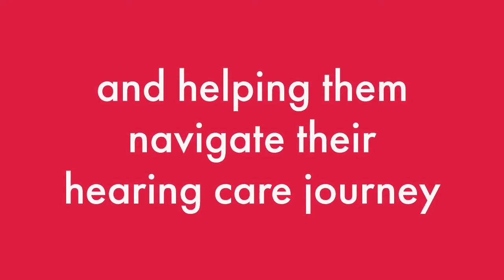Amplifon Hearing Health Care's Mission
Our dedication to quality hearing care because we believe everyone deserves to hear well and live happy.